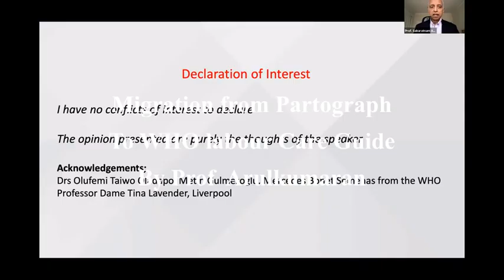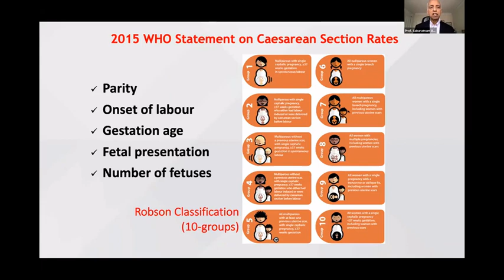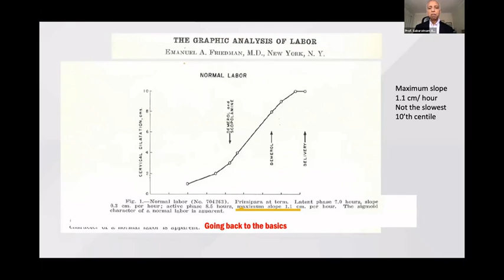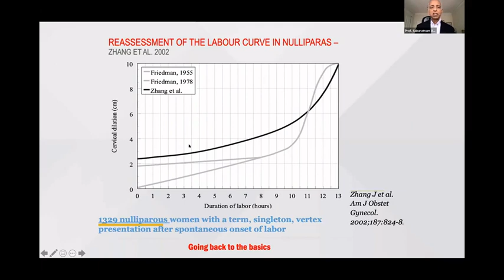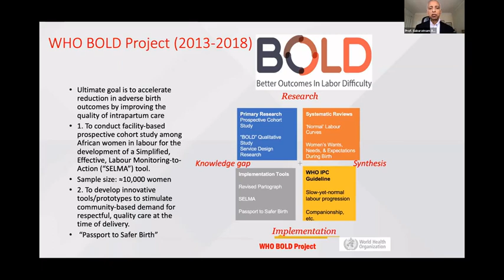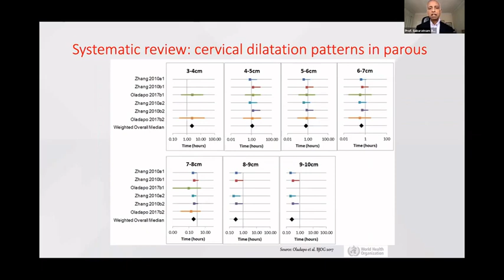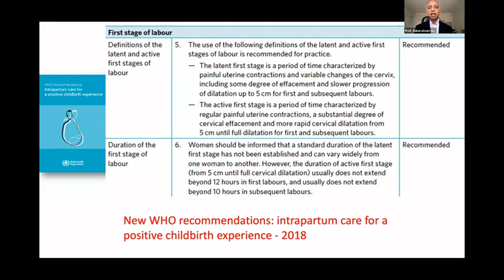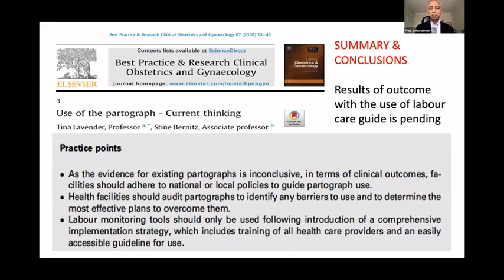WHO new guidelines for managing patients in Labour. Migration From Partograph.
Migration From Partograph. WHO new guidelines for managing patients in Labour.
Talk by Professor Arulkumar